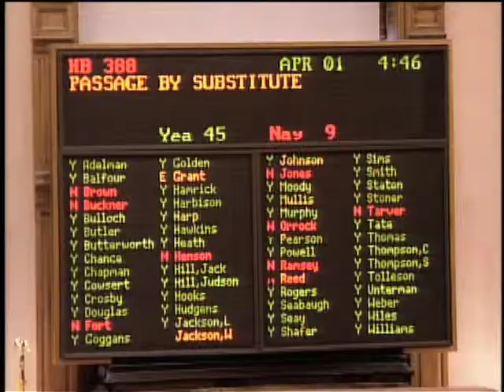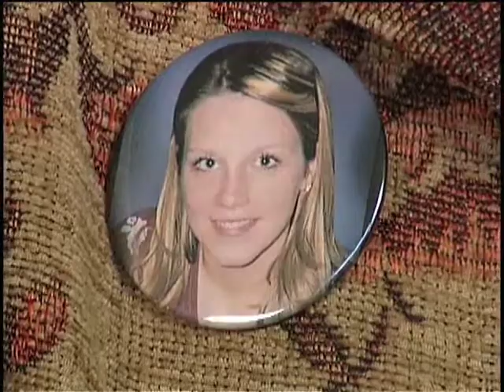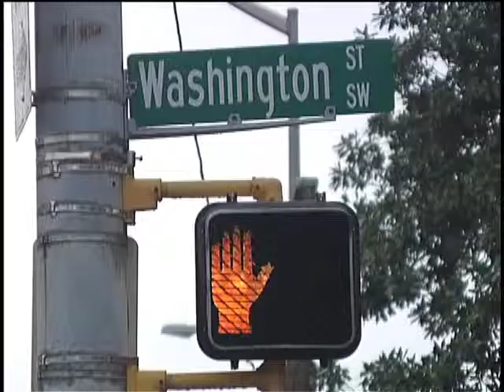Lawmakers, Day 39 - 4/1/2009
Tonight on Lawmakers, Georgia's $18.6 billion budget passes the Senate with some changes, a Conference Committee is next; a bill that restructures the State's transportation agencies narrowly passes the House; a bill allowing for the children of military personnel to transfer into local schools passes the House; the Senate passes a measure allowing for the adoption of embryos; and a bill that cuts raises for National Board Certified teachers passes the Senate.